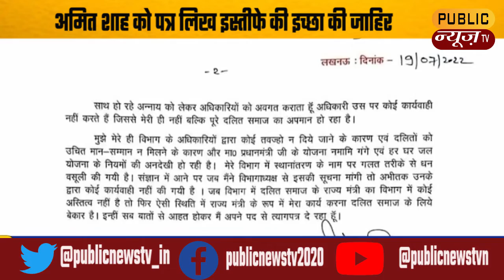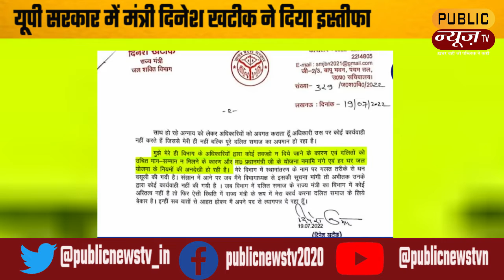यूपी सरकार में मंत्री दिनेश खटीक ने दिया इस्तीफा | Dinesh Khatik | Uttar Pradesh | Public News Tv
उत्तर प्रदेश सरकार के जलशक्ति राज्य मंत्री दिनेश खटिक ने विभागीय अधिकारियों द्वारा अनदेखी किये जाने का आरोप लगाते हुए अपने पद से इस्तीफे  दे दिया है। खटिक ने केंद्रीय गृह मंत्री अमित शाह को पत्र लिखकर इस्तीफे की इच्छा जाहिर की है। खटिक का यह पत्र सोशल मीडिया पर काफी प्रसारित हो रहा है।

वही दिनेश खटिक ने गृह मंत्री को लिखी चिट्ठी में कहा है कि राज्यमंत्री के अधिकार के तौर पर सिर्फ गाड़ी दे दी गई है. मंत्री ने ट्रांसफर के मामलों में बड़े भ्रष्टाचार के आरोप लगाए हैं. गड़बड़ी को लेकर जब उन्होंने अधिकारियों से जानकारी मांगी गई तो उन्हें अबतक जानकारी नहीं दी गई. सिंचाई विभाग के प्रमुख सचिव पर आरोप लगाते हुए कहा गया है कि फोन करने पर बिना पूरी बात सुने उनके को फोन काट दिया. मंत्री ने नमामि गंगे योजना में भी भ्रष्टाचार की बात कही है. दिनेश खटीक ने सीधे-सीधे अधिकारियों पर मनमानी का आरोप लगाया है.

मंत्री ने आगे लिखा है, "जल शक्ति विभाग में दलित समाज का राज्य मंत्री होने के कारण मेरे किसी भी आदेश पर कोई कार्रवाई नहीं की जाती है. सिचाई विभाग के प्रमुख सचिव मेरा फोन काट देते हैं और मेरी बात को अनसुना कर देते हैं. मेरे साथ बहुत ज्यादा भेदभाव किया जाता है. मुझे विभाग में अभी तक कोई अधिकार नहीं दिया गया है. इसलिए मेरे पत्रों का कोई जवाब नहीं दिया जाता है. बीजेपी सरकार में दलित और पिछड़ों को सम्मान के साथ लाने का प्रयास किया जा रहा है. लेकिन सरकार के अंदर अधिकारीगण उतना ही दलितों का अपमान कर रहे हैं."

मंत्री ने अंत में कहा है कि दलित समाज के मंत्री का विभाग में कोई अस्तित्व नहीं है. ऐसी स्थिति में राज्य मंत्री के रुप में मेरा कार्य करना दलित समाज के लिए बेकार है. इन्हीं बातों से आहत होकर मैं अपने पद से त्यागपत्र दे रहा हूं.

बता दे कि  उत्तर प्रदेश की राजनीती में जलशक्ति राज्य मंत्री दिनेश खटीक के इस्तीफे के बाद हलचल मच गई है. विपक्ष के नेता इस पर अपनी अपनी प्रतिक्रिया दे रहे हैं. कांग्रेस के पूर्व प्रदेश अध्यक्ष अजय लल्लू ने सरकार पर आरोप लगते हुए कहा है कि, इस सरकार में भ्रष्टाचार का बड़ा खेल है.